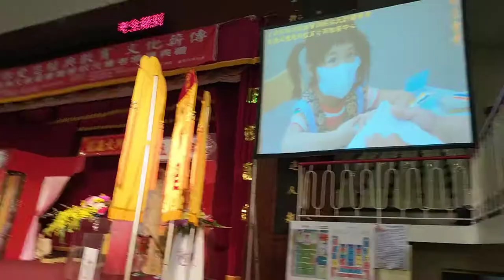VID 20201122愛祥佛堂老菩薩班高齡八、九十歲的長者參加#臺南市文教協會舉辦讀經狀元評鑑頒獎典禮，地點在崑山科技大學 072549